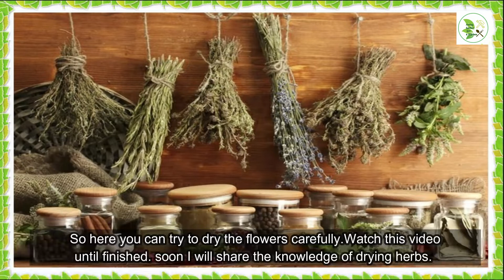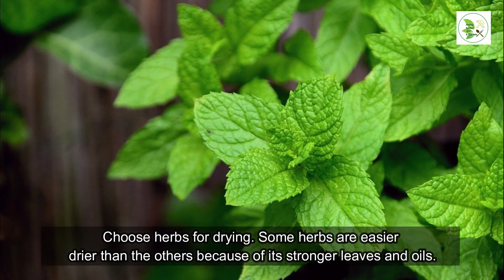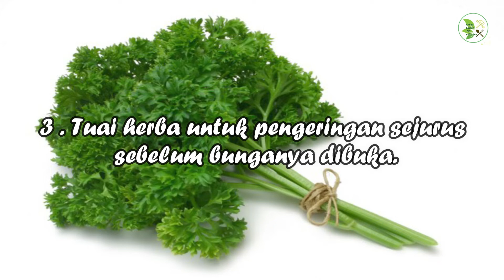Cara Mengeringkan Herba || How to Dry Herbs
Mengeringkan herba adalah cara yang mudah dan berguna untuk memeliharanya untuk digunakan dalam masakan dan kraf. Banyak herba sesuai untuk pengeringan, dan dalam beberapa kes, anda boleh mengeringkan daun, bunga dan bahagian batang tumbuhan. Mengeringkan herba supaya mereka mengekalkan rasa mereka bergantung pada mengetahui herba yang terbaik untuk pengeringan, memilihnya pada masa yang sesuai dan menyimpannya dengan baik.

Drying herbs is an easy and useful way of preserving them for use in cooking and craft. Many herbs lend themselves well to drying, and in some cases, you can dry the leaves, flowers and stem portions of an herb. Drying herbs so that they retain their flavor relies on knowing which herbs are best for drying, picking them at the right time and storing them well.